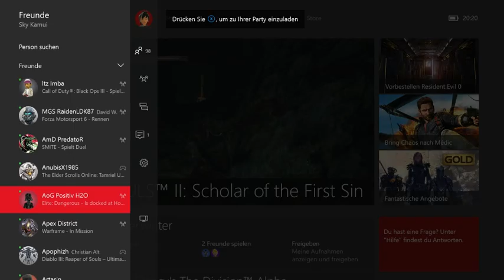[GER] XBOne Dark Souls II Next Round? Stream 6 1/3 (Part 6)